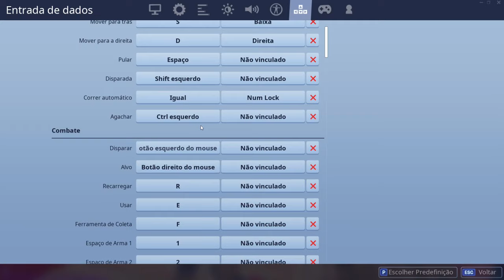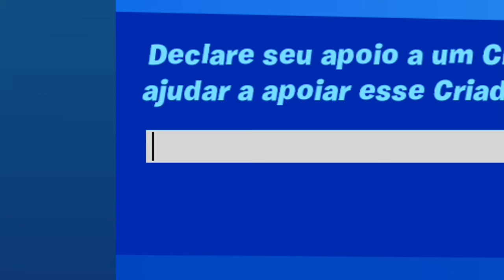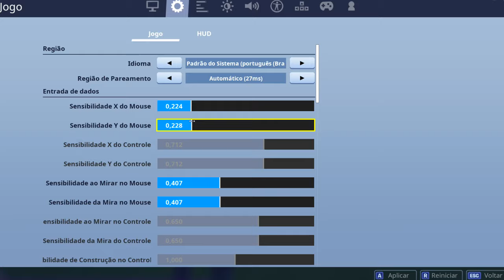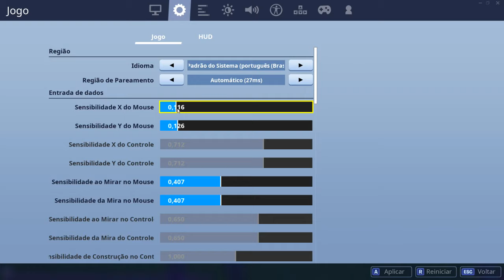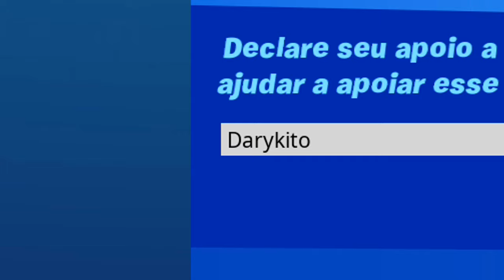LANÇOU !!! FORTNITE 2 TA INCRÍVEL! 😱😱😱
Fortnite capitulo 2 ta insano, mudou muita coisa. nesse vídeo eu tento descobrir algumas mudanças.

- Daryki